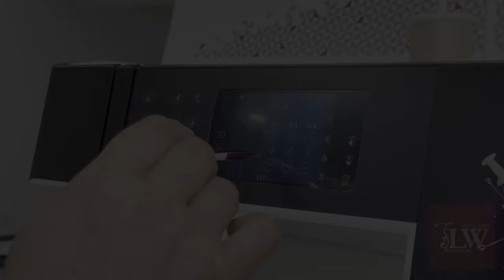Лапка для соединительного шва для швейной машины. Лапки для швейной машины. Часть 1.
В том, что она нужна мне, у меня нет сомнений!

Сразу отвечаю на вопрос: Да, у меня много лапок для швейных машин и Да, я абсолютно все использую для своих проектов!

Но есть такие, без которых мне, лично, невозможно обойтись 😲 Одна из них, это лапка с центральным направителем для соединительного шва. У меня она идет с системой IDT, так как предназначены для машины Pfaff.

👉🏻IDT это интегрированная двойная подача ткани.

Такая лапка будет ну очень полезна для тех,  кто часто работает с трикотажными, эластичными тканями, для стачивания двух деталей встык, для декоративных, отделочных строчек, для стежки, для красивого притачивания кружева etc.

Работа с ней экономит время и помогает получить результат высшего класса!

Все свои товары для шитья я уже много лет покупаю только в одном месте: это интернет-магазин «Швейный Мир»

✅ Верхний транспортер со сменными лапками и двумя направителями для машин с горизонтальным челноком